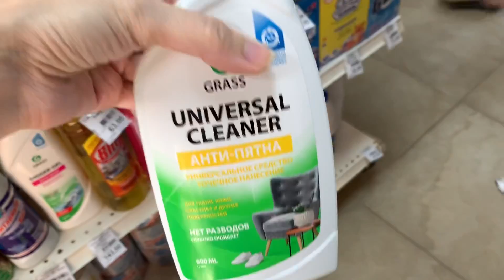ВЛОГ Ужасный ЗУД КОЖИ ГОЛОВЫ ! Аллергия на краску для волос ! Ванильная Семья